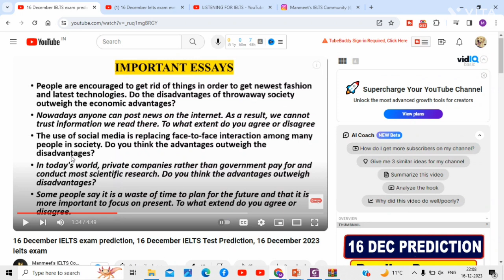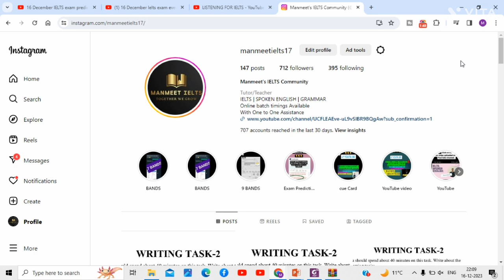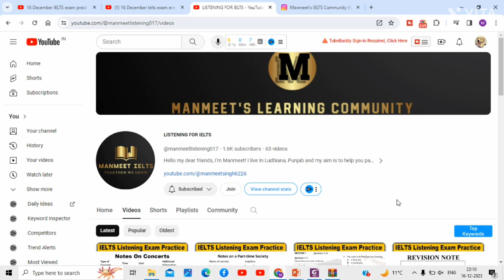16 December Ielts exam evening slot answers and review,16 December exam listening & reading answer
16 December Ielts exam evening slot answers and review,16 December exam listening & reading answer

brantford_manmeet

16 December  Ielts exam
16 December  Ielts exam evening slot review
16 December  Ielts exam evening slot listening and reading answers
16 December exam evening slot review

16 December Ielts exam evening slot answers and review,
16 December  exam listening and reading answers
16 December Ielts exam
16 December  Ielts exam evening slot review
16 December Ielts exam evening slot listening and reading answers
16 December exam evening slot review

16 December ielts exam Answers,
16 December 2023 evening slot answers,
16 December  lelts exam evening slot Listening test answers,
16 December ielts exam evening slot reading answers,
16 December ielts exam evening review,
16 December ielts exam evening,
16 December ielts exam evening slot all answers,
16 December ielts exam evening slot complete answer